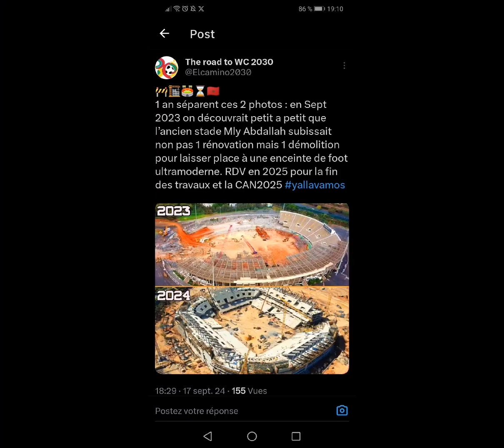mise à jour Stade de rabat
Dans cette vidéo , les informations sur actualité de Barcelone. Bon visionnage !
N'oubliez pas d'activer les notifications 🔔 sur ma chaîne YouTube pour recevoir et regarder les vidéos.